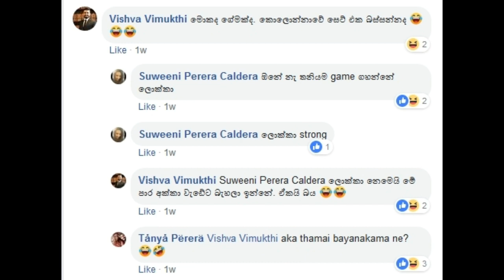ලසිත් මාලිංගගේ බිරිඳ ජාතික කාණ්ඩායමේ ක්‍රීඩකයකුට එළිපිට පහර දෙයි